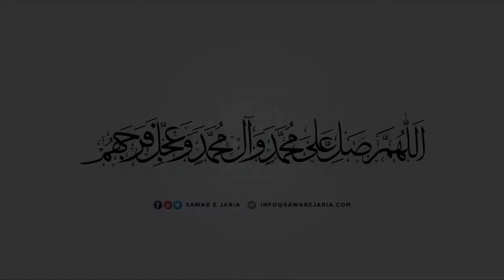Maulana Syed Abutalib Tabatabai | Gaibat e kubra aur mo’mineen | 04th September 2022 (Day7)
Maulana Syed Abutalib Tabatabai Sahab

Gaibat e kubra aur mo’mineen

04th September 2022 (Day7)

[SawabeJaria]